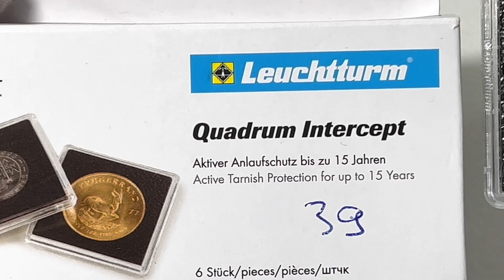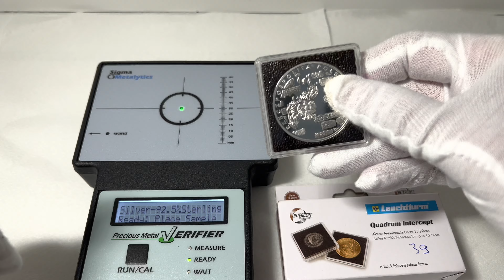2008 Poland, 65th Anniversary Warsaw Ghetto Uprising, 20 Zlotych, 28.28 grams, .925 silver BU coin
2008 Poland, 65th Anniversary Warsaw Ghetto Uprising, 20 Zlotych, 28.28 grams, .925 silver Proof BU coin
Mintage: 145,000 k
 🇵🇱 Poland Mint

The coin will be testing with “Sigma Verifier” precious metal verifier device. One of the special things of the “Sigma Verifier” device, in order to check the coins or bullion, there is no need to damage their integrity. It is possible to check coins and bullion that are inside the closed capsules or in a hermetic slab. of a coin grading companies, such as NGC, PCGS . Attached here is a promotional code "ash", which gives a gift in exchange for a purchase. Full details and a link to the product store can be seen abowe.

The coin presented in a new type of capsule "Quadrum Intercept" from Leuchtturm company,
with "Active Tarnish Protection".

Coin Details
Commemorative issue
65th Anniversary of Warsaw Ghetto Uprising

Obverse
Small national arms at left, flames, shattered wall

Lettering:
RZECZPOSPOLITA POLSKA 2008
mw  20ZŁ

Designer: Urszula Walerzak

Reverse
Tree, Star of David, wall in backgound

Lettering:
65. ROCZNICA POWSTANIA  W GETCIE WARSZAWSKIM

Designer: Urszula Walerzak

Mint
MW Mint of Poland (Mennica Polska), Warsaw, Poland (1766-date)

About
65th Anniversary Warsaw Ghetto Uprising

Sixty five years ago, precisely on 19 April 1943 began the uprising in the Warsaw Ghetto uprising . The World War II featured many heroic acts of the people who in various quarters of the world, almost all around the globe, stood up to confront the Nazi threat but among those acts the Warsaw Ghetto Uprising, as well as rebels staged in Sobibor and in Treblinka stand out prominently. In April 1940, in this very venue, under the pretence of fending off typhoid fever, a wall was built. More than one hundred thousand of Poles were displaced from here and replaced by one hundred forty thousand Jews brought here from other districts of Warsaw and from neighbouring towns of the Mazovian region, to live next to the Polish Jews who were living here already. This is how an excpetionnally tragic history of the ghetto began unfolding. In the springtime of 1941, one the area of no more than 4 square kilometres four hundred and fifty thousand people were crammed, not only residents of Warsaw and neighbouring towns but also of other Polish cities. Living conditions in the ghetto can be best illustrated by the fact that within one year, from the total of four hundred fifty thousand people, around one hundred thousand starved to death or died of rampant disease or in the wake of German repressions. Under such conditions, in this genuine hell on earth, two clandestine organisations were born: the Jewish Combat Organisation and the Jewish Military Union. From the spring of 1942 onward, the Warsaw Ghetto was being vacated. Approximately six thousand people were appearing on the Umschlagplatz every day to be taken away to annihilation camps. The plight of the Polish citizens of Jewish nationality was becoming more and more obvious. Under such circumstances, in response to the call of the Jewish National Committee in April 1943, an uprising broke out to continue for about three weeks. The Warsaw Ghetto soldiers were not fighting to win, they were fighting in defence of honour. They took up arms under utterly hopeless conditions and they fought with utmost bravery. Very few of them survived. As President of the Republic of Poland, on my own behalf and on behalf of all their Polish compatriots, I wish to bow to those of them who are here with us and to those who live in many places of the world. The Warsaw Ghetto Uprising collapsed in spite of attempted assistance from the Polish underground. The surviving soldiers fought on, also fought in the Warsaw Uprising and their memory will live on forever in us.

A few years after the World War 2, on May 14 1948, the State of Israel came to exist. An act of historical justice was accomplished. Nowadays, Israel is a state of global importance. It is inhabited by millions of Jews, also Jews from our country. Jews also live in other countries, including our Home country. Two generations have passed from the times of the Shoah, the times of the Holocaust, but nowadays we must not forget about what happened back then. Poeple inflicted such a fate on other people. And even if we are living in the world of today where repetition of such development seems impossible, we must be vigilant.
Glory to the Heroes of the Warsaw Ghetto! Glory to the Heroes of other Jewish uprisings! May their memory live on forever.”